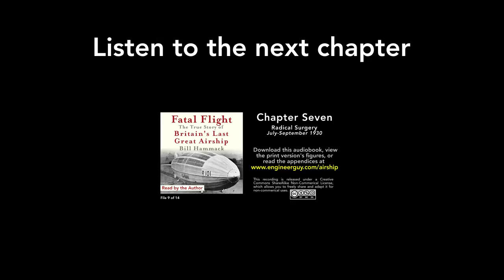Fatal Flight audiobook: Chapter Six: The Airship Flies Again (8/14)